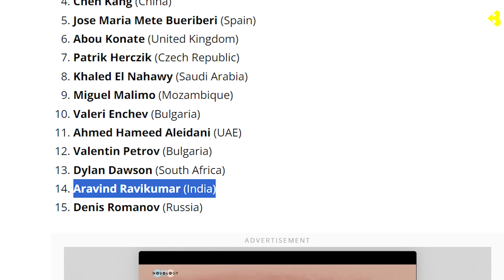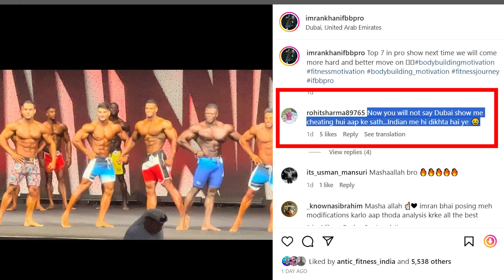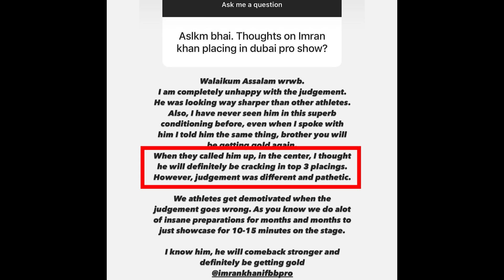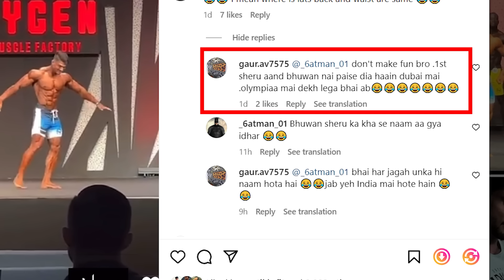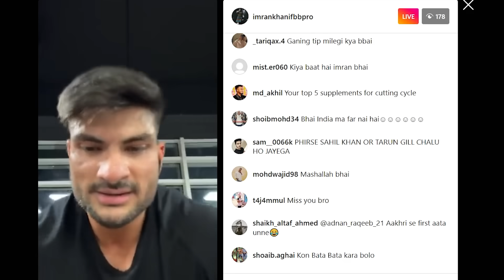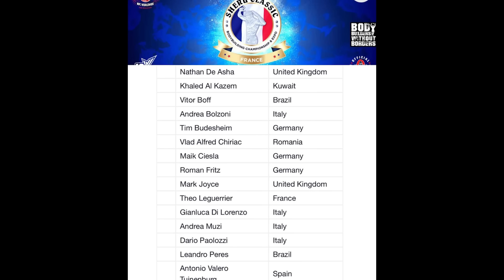IMRAN IN MUMBAI PRO 2023 | WHY ARAVIND PLACED 14TH ? | IS RAMY DONE ?